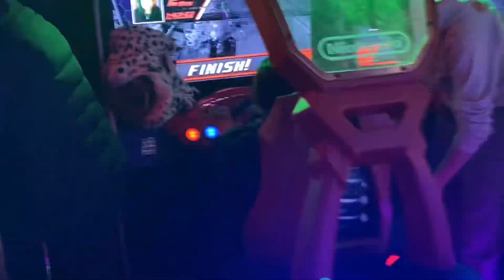Family vacation time 🤠🙏